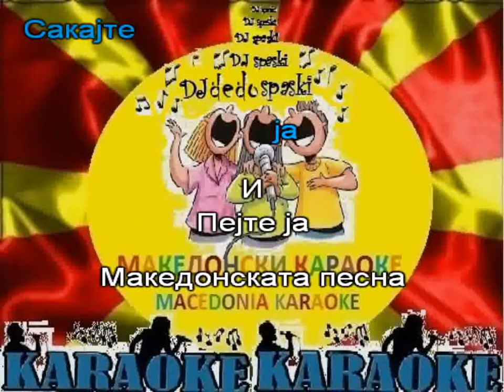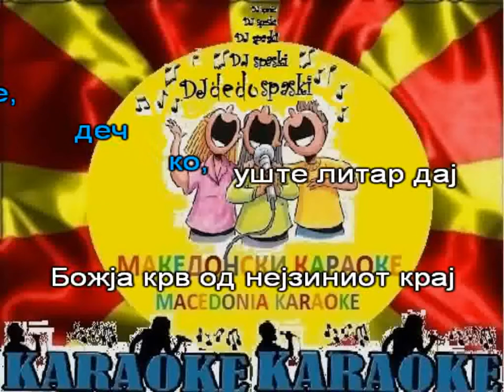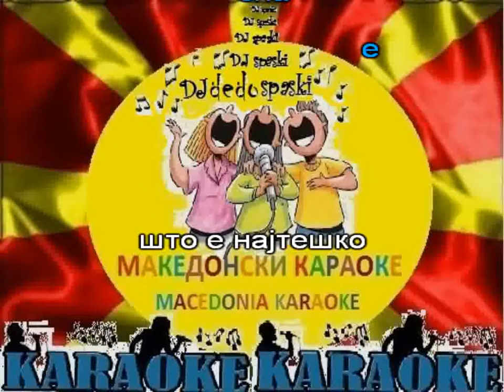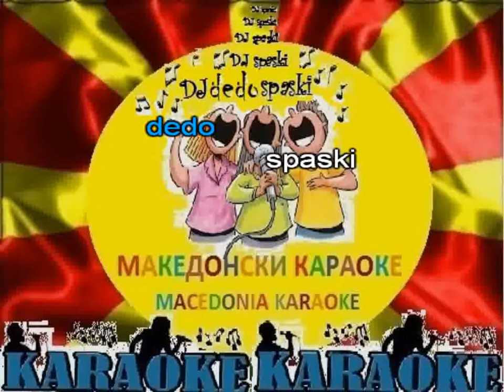KARAOKE CRNO TIKVESKO VLADO JANEVSKI MAKEDONSKI PESNI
Vlado Janevski - Crno tikvesko
Албум: Парче душа - 1993
Music in this video
Listen ad-free with YouTube Premium
Song
Crno Tikveško
Artist
Vlado Janevski
Album
Sé Najdobro (All The Best)
The Orchard Music (on behalf of Mister Company), and 3 Music Rights Societies